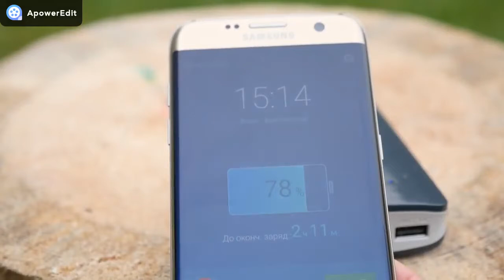Lets Try! Axe VS Coke!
Viral News Worldwide is your premium source for the latest news, coverage of international sports events, hottest trending music and showbiz news of your favorite celebrities happening around the world.